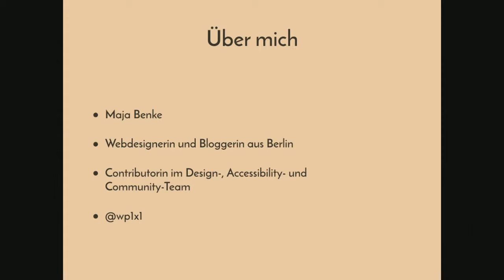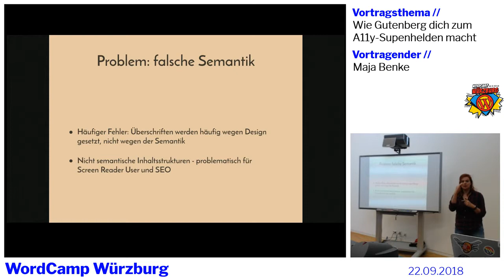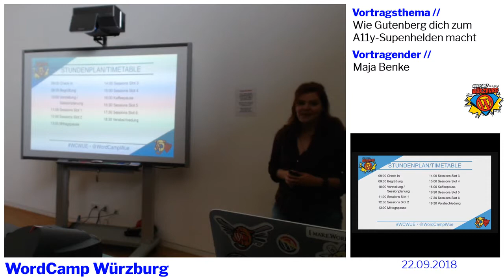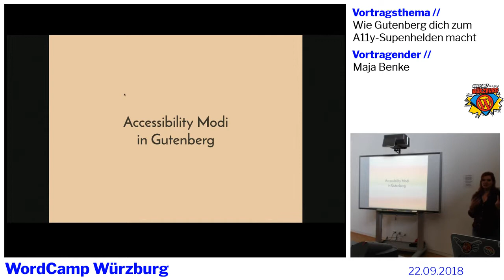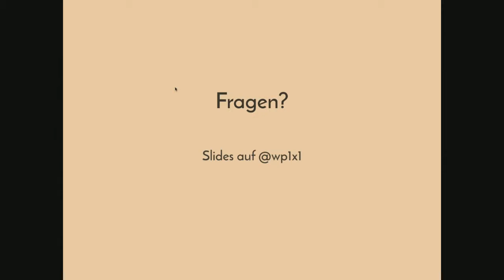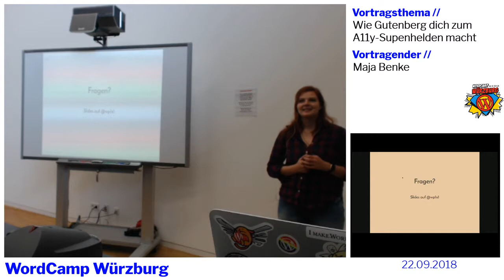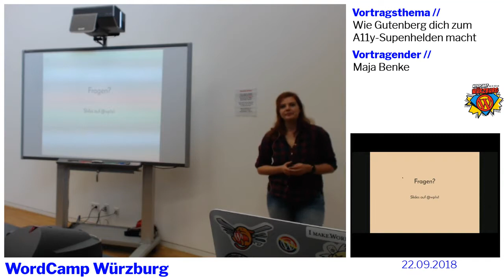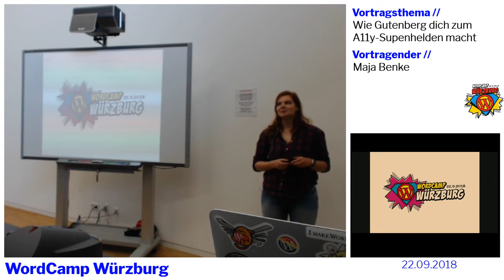Maja Benke: Wie Gutenberg dich zum A11y-Superhelden macht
BarCamp Track